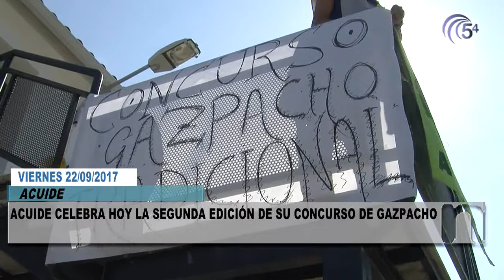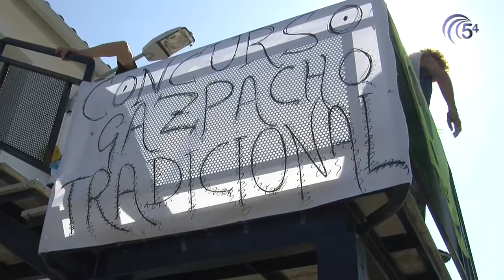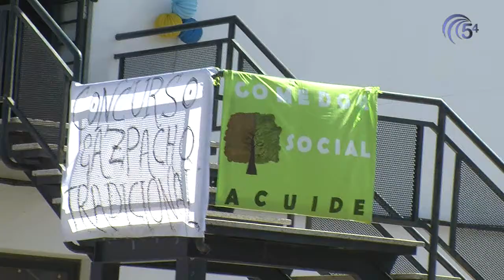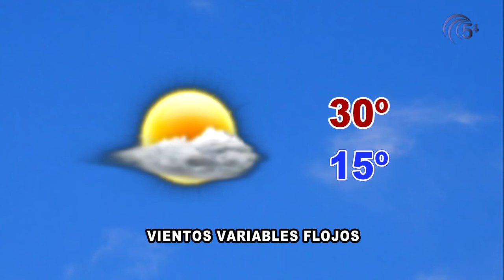TELEDIARIO 22 SEPTIEMBRE 2017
Hoy, en titulares:
-Hoy se ha celebrado el tradicional Homenaje al Pozoalbense Ausente
-La Delegada de Fomento ha visitado las obras de mejora de la carretera entre El Viso y Pozoblanco
-ACUIDE celebra su segundo concurso de gazpacho tradicional
-Día de previas ante los partidos del fin de semana